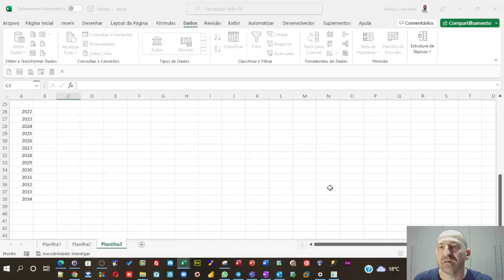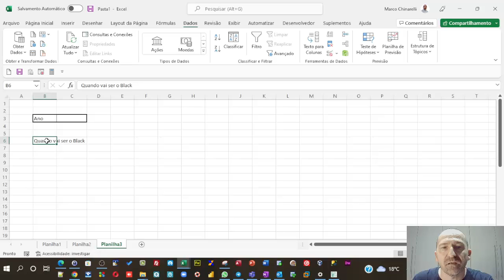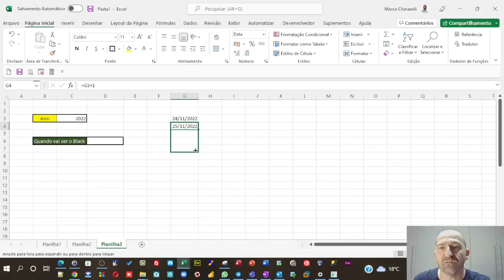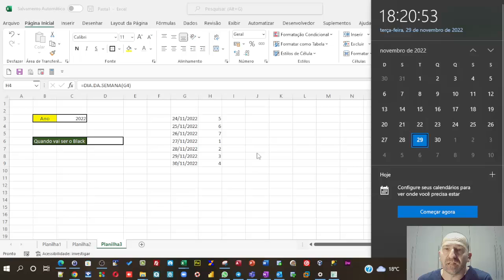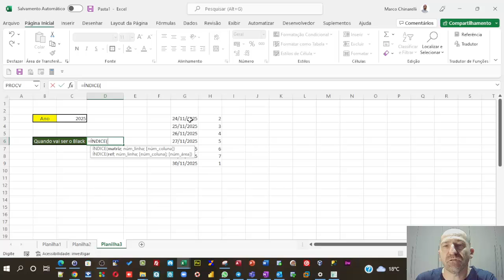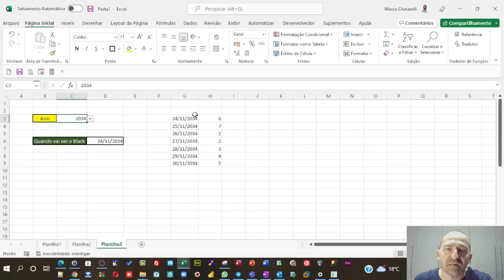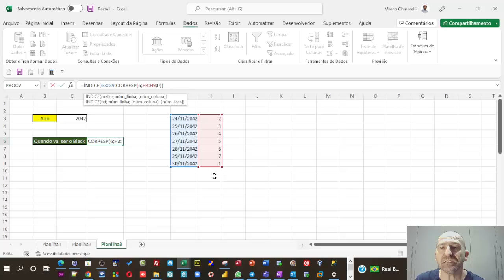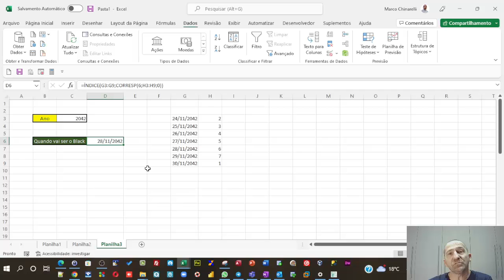Como descobrir no Excel a data exata que vai ocorrer o Black Friday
💡 Neste vídeo vou te ensinar como descobrir qual é a data exata que vai ocorrer o Black Friday em um determinado ano e para isto vamos utilizar diversas funções no Excel